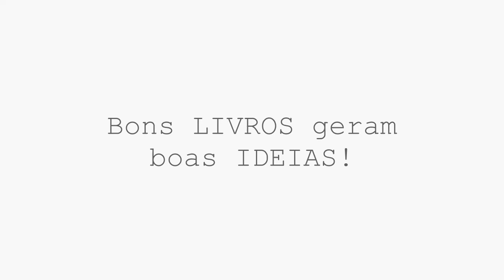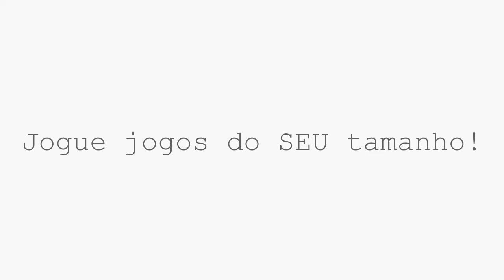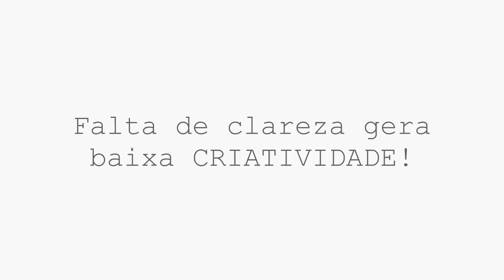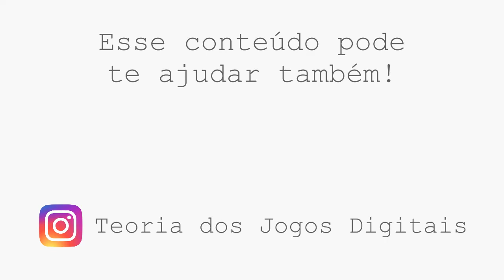Como aumentar sua CRIATIVIDADE e ter mais IDEIAS de jogos!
Como ter mais IDEIAS de jogos? Como quebrar bloqueio criativo? Como ter mais CRIATIVIDADE para criar jogos? Assista o vídeo!

00:00 - Como ter mais criatividade no Game Design!?
Olá desenvolvedores! Meu nome é Gabriel.
E hoje eu vou falar um pouco sobre métodos para você ter mais criatividade.
Esses métodos podem servir não só para o desenvolvimento de games, mas para criatividade em geral.

00:28 - Método nº 1: Lendo
Ler muita das vezes pode ser uma atividade chata e cansativa.
Mas lembre-se: Nenhuma ideia surge do absoluto nada!
Então por exemplo, se você quiser ter boas ideias para a narrativa dos seus jogos, pode ser muito útil ler livros com boas narrativas.

00:45 - Método nº 2: Jogando
Isso mesmo, jogando você pode adquirir muitas ideias sobre o que você pode fazer nos seus jogos.
Mas atenção, se você só joga jogos AAA's e é um desenvolvedor indie, isso pode ser um problema, porque você tenderá a ter apenas ideias grandes.

01:16 - Método nº 3: Assistindo filmes e séries
Por meio dos filmes e séries você pode pegar ideias de narrativas e mecânicas.
Não necessariamente seu jogo precisa ser igual ao filme, ele pode apenas ser inspirado nele.

01:27 - Método nº 4: Fazendo brainstorm
O brainstorm é uma atividade que pode ser feita em grupo ou individualmente.
Onde o objetivo é pegar todas as ideias que vem da sua cabeça ou da cabeça dos participantes do grupo.
E decidir quais são as melhores e podem serem implementadas.

01:41 - Método nº 5: Estudando
Seja qual for a matéria que você estudar você pode ter uma boa ideia a partir dela.
Se estudar física, poderá ter ideias para melhores puzzles.
Se estudar arquitetura, poderá ter ideias para melhores Level Designs.
Se estudar literatura, poderá ter ideias para melhores narrativas.

02:02 - Método nº 6: Fazendo nada
Com o mundo digital de hoje em dia, é muito difícil não passarmos nossos dias sem recebermos muitos estímulos a todo momento.
Por conta disso pode ser muito útil e saudável passarmos um tempo todos os dias apenas com nós mesmos, sem estarmos recebendo nenhum estímulo.
Dessa forma a gente consegue acalmar o furação de pensamentos na nossa cabeça para depois pensarmos de forma mais clara.

02:52 - Para mais conhecimentos